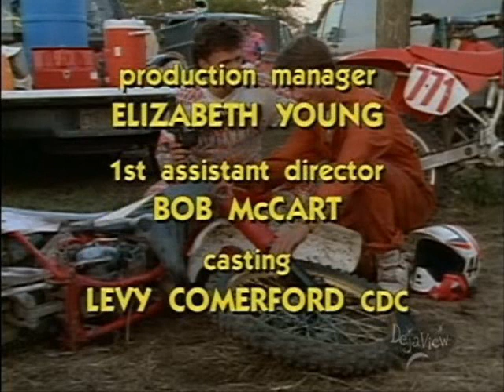My secret identity Season 3 ep3 part 3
Drop out - part three